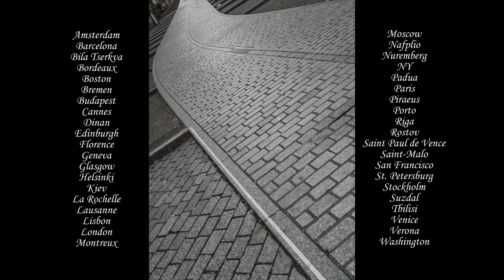Poetry of sidewalks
«Человек путешествует в поисках истины» -- говорил Сократ. Судьба или провидение приводят путешественников на истоптанный туфлями прохожих паркет мостовых или на змеиную ленту асфальтов. И стремление познать их очарование, как и всего окружающего толкает нас навстречу новым впечатлениям, чтобы еще и еще раз взять фото-интервью у больших и малых городов. Этот фильм открывает цикл слайд-фильмов «Поэзия тротуаров».

"A man travels in search of truth" - Socrates said. Fate or providence leads travelers on trampled by passers' shoes parquet of pavements or serpentine ribbon of asphalt. And the desire to cognize their charm, as well as all the ambience pushes us towards new experiences to take a photo-interview from towns and cities again and again. This film opens a series of slide-films "Poetry of sidewalks."